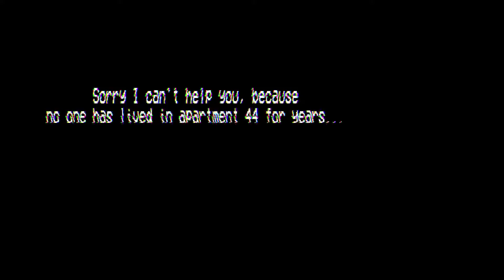There's Nobody (knock knock...)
There's Nobody
Author : Gabrielndjldc

Indie Horror Games #2
a short horror movie in a psx style game. a woman in a simple hotel is
bothered by the noise coming from the neighbor, but is anyone there?